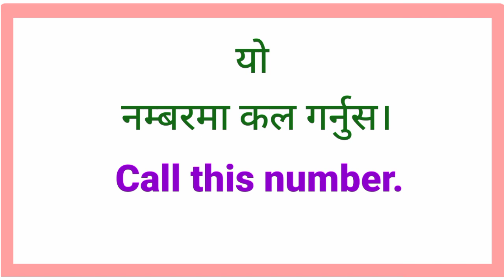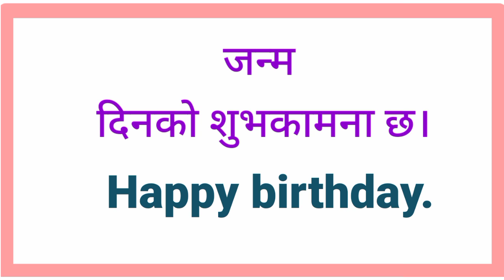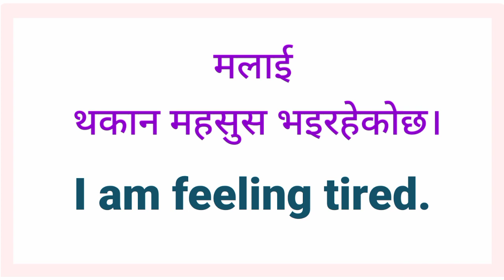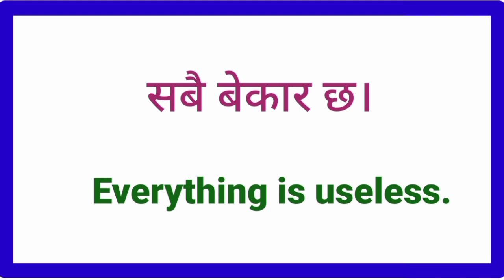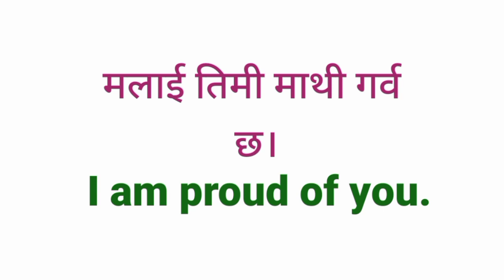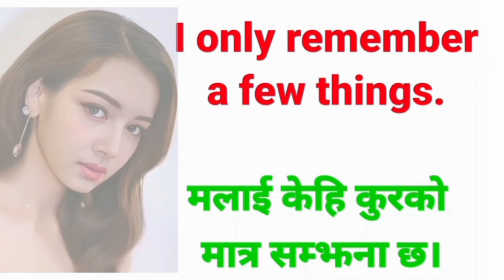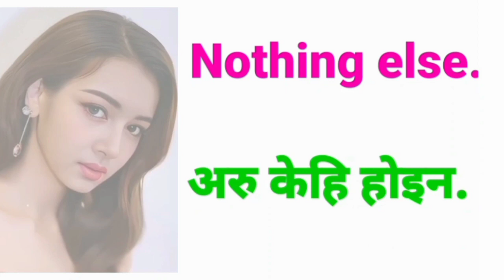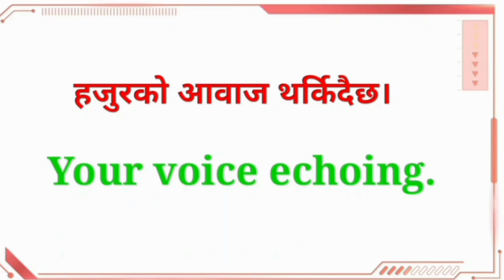सधैँ बोलिने स्पोकन अंग्रेजी How to Speak English Language Easily Daily Use Nepali Meanings Phases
घरमै बसी अङ्ग्रेजी बोल्न सिकौ How and Where to Learn English Fast Daily Use Sentences with Nepali
A Super Easy Way to Master English in Nepal
Learn English Fast and Easily
दिनभरि अंग्रेजी बोल्नुहोस Easy and Fluent English Speaking Practice with Daily Use Nepali Meanings
Why I stuck while speaking in english/ How to Learn English Fluency

अंग्रेजी वर्णमाला
english geet
english bhasha
english interview
english language essay
english talking
english hub
suraj sir
nepali language
English madam
yo ho English
mitho English
English sadhana
learning english
English Sathi